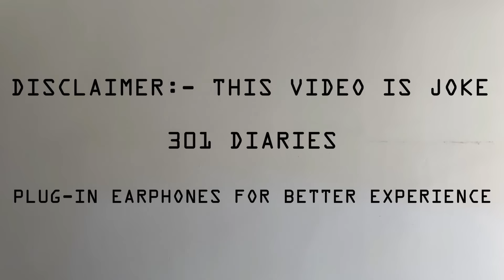EXPERI-MENTAL CRINGE || Nikhil || 301 Diaries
Video Nachithe Me Friends Andharitho Share Cheyandi Mowa Bro